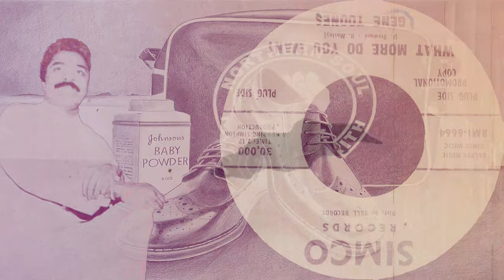What More Do You Want-Gene Toones-1966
What More Do You Want-Gene Toones-1966-Remastered.